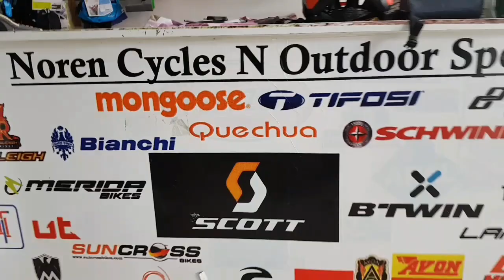Some of the budget cycles available in Noren Cycles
Please visit Noren Cycles located near Palace gate, Imphal